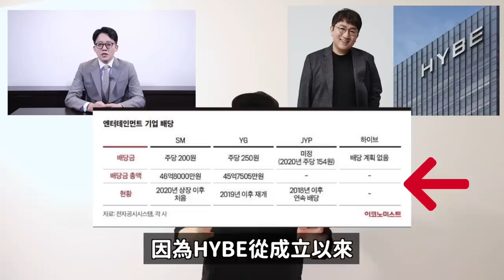擔心第二個GFRIEND事件？ SM代表二次聲明HYBE被韓網罵爆的理由/《Boys Planet》注意Mnet惡意剪輯/韓網公認傳奇女愛豆們動圖｜DenQ